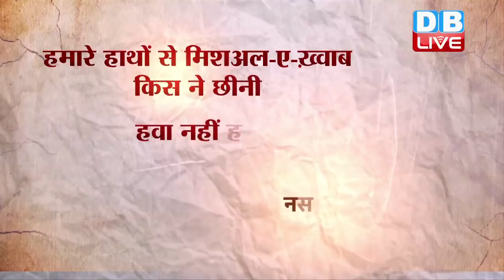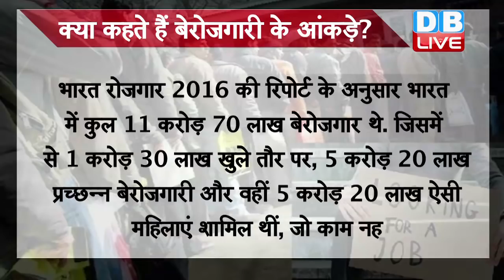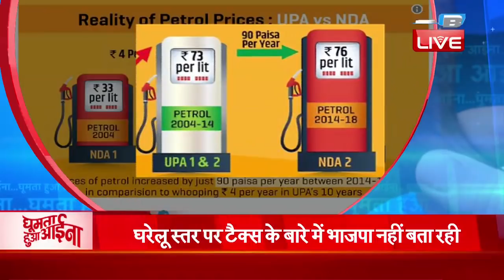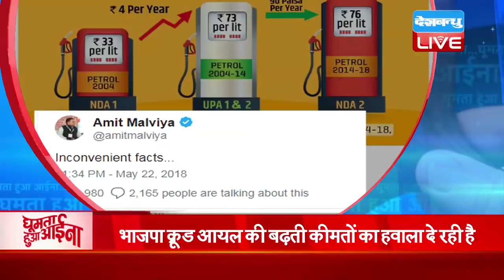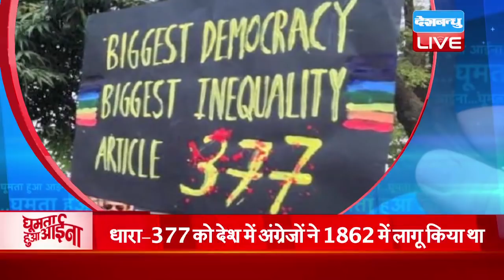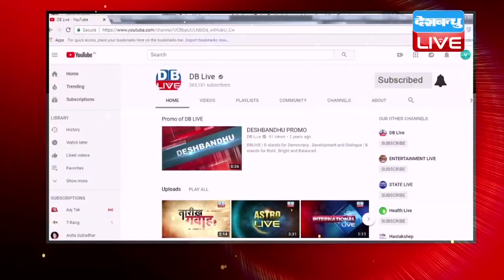GhumtaHuaAaina| सप्ताह भर की चुनिन्दा ख़बरों का आईना |9 Sept 2018 | News of the week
इस हफ्ते आईने में देखेंगे, कि क्या अपने ही चक्रव्यूह में फंसती जा रही है भाजपा? एससी-एसटी एक्ट पर कोहराम, बेरोजगारी की मार, पेट्रोल-डीजल के बढ़ते दाम और महंगी होती जीवन की गाड़ी और धारा-377 पर उलझी मोदी सरकार..